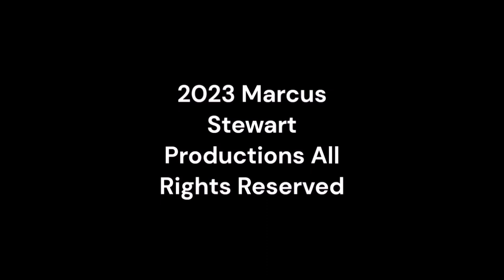Wednesday Night Lowdown 510